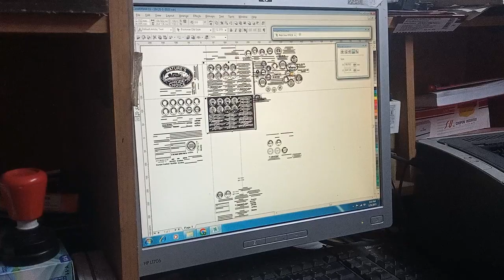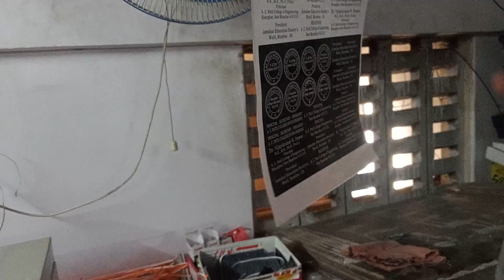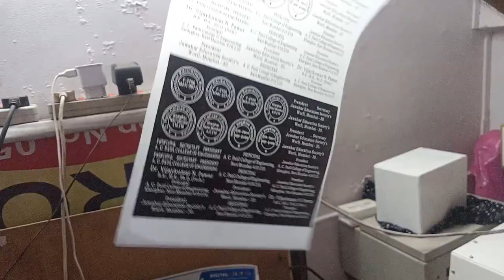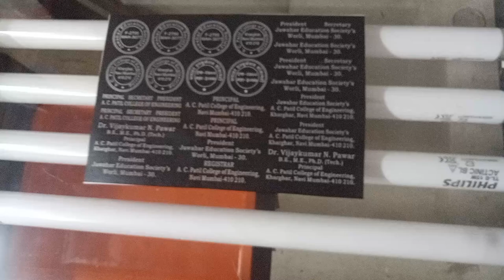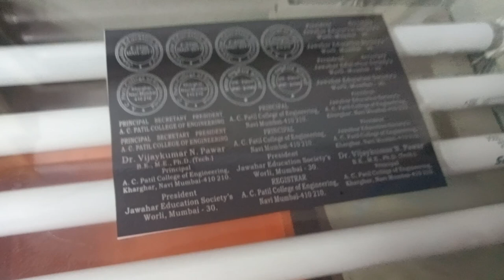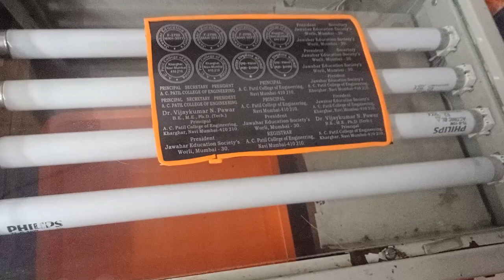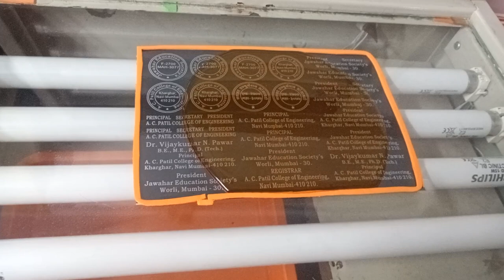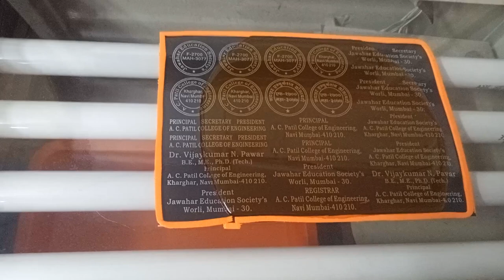Rubber Stamp Me Dip Kaise Laye ! Later ko udne se kaise Bachaye! How to Make Good Qual Rubber Stamp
Make your own rubber stamp: The new stamp making machine revealed!,
How to make a rubber stamp like a pro: The new stamp making machine tutorial,
11 -Create Unique Custom-Made Buttons With This Stamping Machine
Rubber Stamp Kaise banaye in Hindi,
Kaise stamp me deep laye Kaise Thikness laye,
Self ink Rubber Stamp Making Machine / How to make rubber stamp at home in hindi
Rubber Stamp Making Machine, Rubber Stamp,
how to make Rubber stamp | rubber stamp making | Professional
Rubber Stamp process,
rubber stamps
rubber stamp
Stamp making
Rubber stamps
Handmade stamps
Self ink Rubber Stamp Making Machine / How to make rubber stamp at home in hindi Photopolymer Stamp, Liquid Stamp Kaise banaye puri Jankari
Photopolymer Stamp, Liquid Stamp Kaise banaye puri Jankari,
flash stamp making machine, self ink stamp refil ,rubber stamp
Hi
Chaliye Abb Video Pe Chalte Hai, Hum Rubber Stamp, Self inking Stamp Sale karte hai and training dete hai Self inking rubber stamp repair bhi karte hai Home delivery in Vashi Navi Mumbai
shop No. 32, J K chambers, Sector 17 Vashi, Navi Mumbai

Qury Solve
1,  Rubber Stamp Raw Material Supplier In Wholesale Price
2, Self ink Rubber stamp making Machine Sale and Kaise banate Hai
3, Zero Investment Business Provider

Rubber Stamp Ke Bubles ko Kaise Hatye Rubber Stamp, Self ink Rubber Stamp Making Machine / How to make rubber stamp at home in hindi Photopolymer Stamp, Liquid Stamp Kaise banaye puri Jankari

Qury Solve
1.  Rubber Stamp Raw Material Supplier In Wholesale Price
2. Self ink Rubber stamp making Machine Sale and Kaise banate Hai
3. Zero Investment Business Provider
4. Rubber Stamp Make in 10 Minutes Trick Bhi sikhate hai
5. Self inking stamp ready in  Minutes